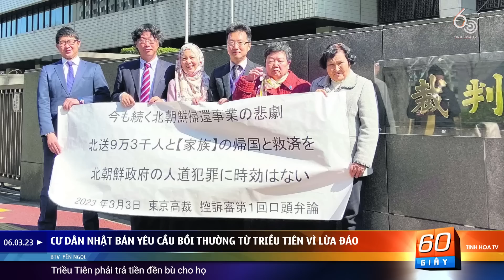Trưa 6/3: Địa ngục Bakhmut - nơi tiêu hủy binh sĩ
Tinh Hoa TV thông tin đến bạn đọc những tin tức cập nhật, chính xác, trung thực và chân thực nhất về các sự kiện đang diễn ra ở Việt Nam và thế giới. Mọi ý kiến và tâm tư xin để lại ở dưới phần bình luận của mỗi video.

Nếu có bất kỳ khiếu nại về vấn đề nội dung và bản quyền, xin quý vị gửi về địa chỉ